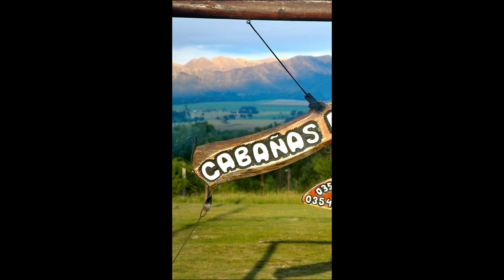Los Reartes Cabañas Dolce Vita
Los Reartes Cabañas Dolce Vita con 2 dormitorios